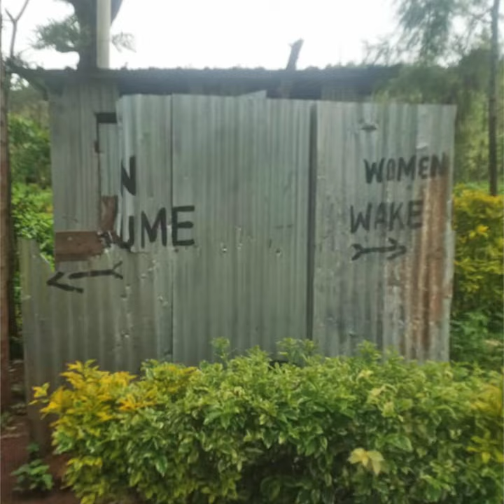SATO Pan installations - Redeemed Gospel Church in Kabaruane, Maua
Redeemed Gospel Church in Kabaruane - Maua is now enjoying the benefits of a clean and safe environment.

It only took 2 SATO Pan installations for this to happen.

By placing a bulk order, your organization can play a role in improving the sanitation of entire communities. It's easy!